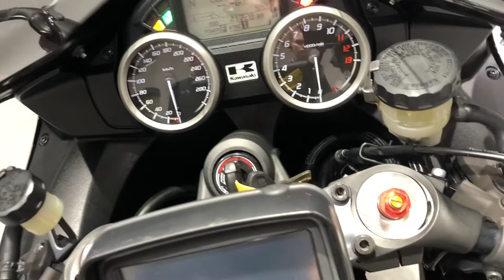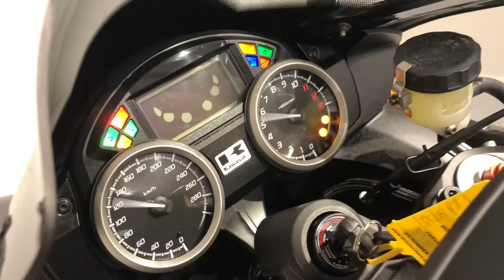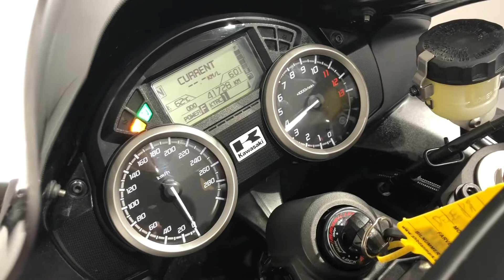Sagsnr.: 18414 - Kawasaki ZZR 1400 - "Edition / Black" - 2013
Fremvisningsvideo af sagsnr.: 18414

Beskrivelse:
Kawasaki ZZR 1400 SE
Farve: Black
Sags nr. 18414
1 ejer
NYSYNET
Denne motorcykel er udstyret med:
- ABS
- Bagagebro
- Hugger
- Naviholder
- Tom Tom navigation (mfl u.garanti)
- Sport styrender
- Sportsudstødning Leo Vince (original mfl)
- (ECU justeret ind til sportspotterne..køreprogram skal stå på F med DB killer og uden DB killer skal den stå i køreprogram L)
- Topboks
- Kort nummerpladeholder (original mfl)
- Performancegreb (mfl)
- Ekstra vindspejl (mfl)
- Forkæde lige skiftet
- SUPER VELHOLDT MC SOM BØR SES